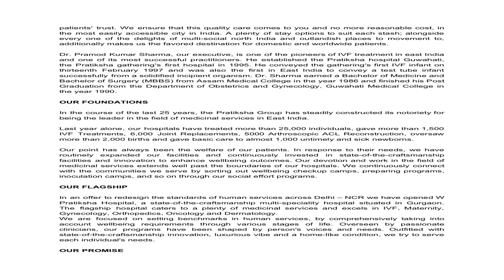Best IVF Hospital W Pratiksha Hospital-How IVF & Reproductive Medicine Helped Me Pregnant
W Pratiksha Hospital, the flagship hospital of Pratiksha Group is a one-of-its-kind office in Gurgaon that brings to you 25 years of involvement in treating thousands of glad patients across numerous Hospitals and Clinics in India. We are focused on setting benchmarks in human services, by comprehensively taking into account wellbeing requirements through various stages of life. Overseen by passionate clinicians, our programs have been shaped by person's voices and needs. Outfitted with state-of-the-workmanship innovation, luxurious mood, and a home-like condition, we try to serve each individual's needs.

W Pratiksha Hospital Out Patient Clinic at Galleria is an extension of W Pratiksha Hospital, the flagship hospital of the Pratiksha gathering.

We are focused on setting benchmarks in medicinal services, by comprehensively taking into account a person's wellbeing requirements through various stages of life. Overseen by passionate clinicians, our programs have been shaped by patient's voices and needs.  Furnished with state-of-the-workmanship innovation, luxurious vibe, and a home-like condition, we try to serve each individual's needs.

You can book an instant meeting with doctors of W Pratiksha Out Patient Clinic on Elawoman.com . also watch  -  How IVF & Reproductive Medicine Helped Me In Getting Pregnant - W Pratiksha Hospital

How IVF & Reproductive Medicine Helped Me In Getting Pregnant - W Pratiksha Hospital